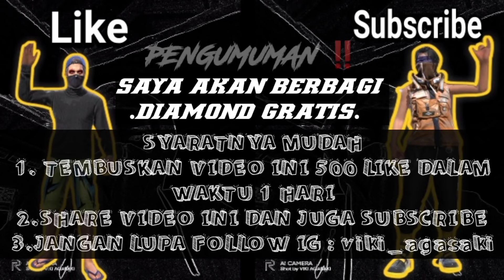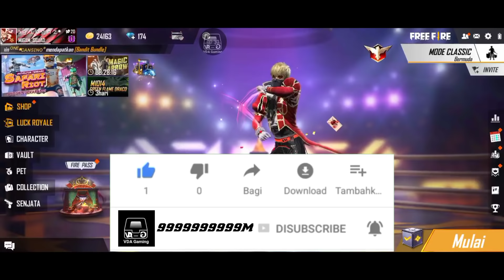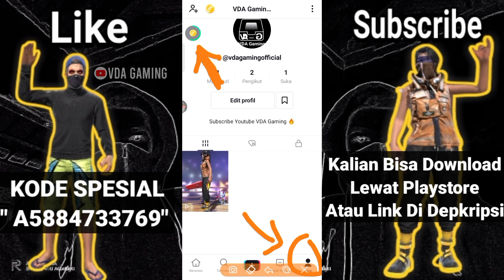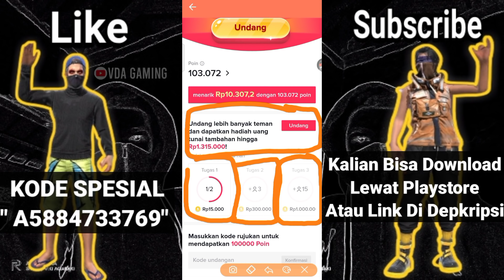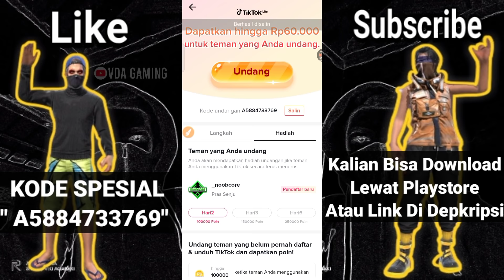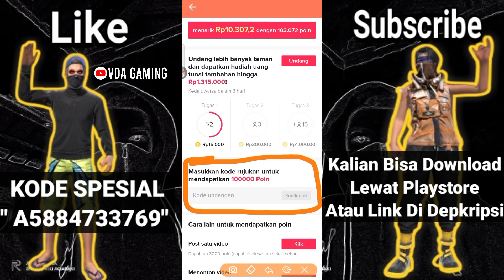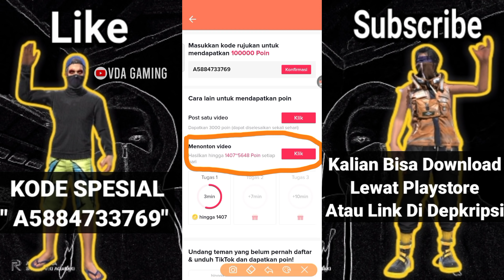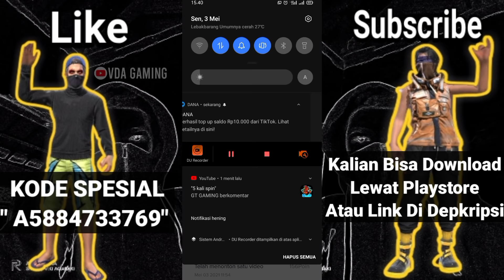CARA MENDAPATKAN DIAMOND FREE FIRE GRATIS DARI APLIKASI TIKTOK LITE ‼️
Cara Mendapatkan Diamond Free Fire Gratis
Cara Dapat Diamond Free Fire Gratis

WAJIB MASUKAN KODE SPESIAL AGAR DAPAT RP 100.000,- POINT CUY 😱
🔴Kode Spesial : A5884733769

Atau Kalian Bisa Download Lewat Playstore ( TikTok Lite ) 😎

VDA Gaming

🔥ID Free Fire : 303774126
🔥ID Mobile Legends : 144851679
🔥ID Fantasy Town : VDA•Knight

          - KineMaster Pro
          - Picsay Pro
          - Stick it